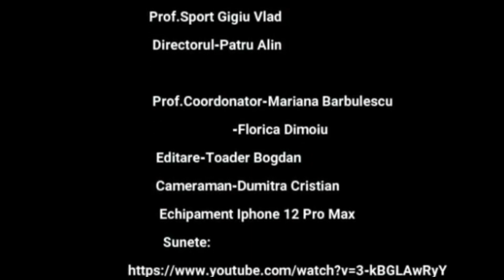Joy Of Life • Merci Suarez porneste intr o noua cursa • Boovie Kids • 2022